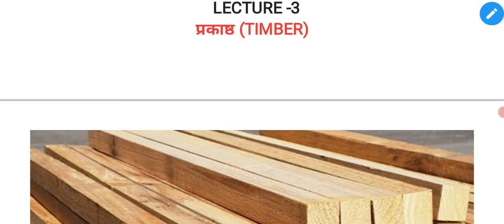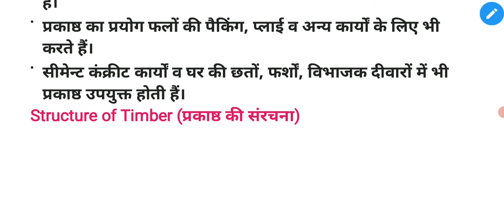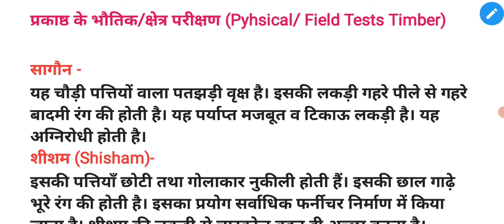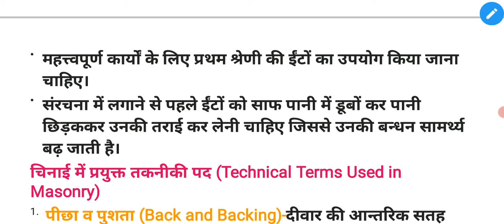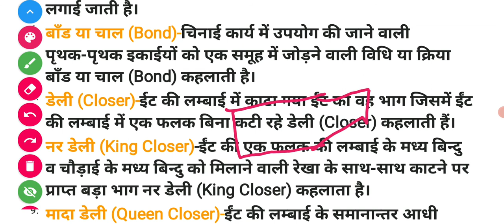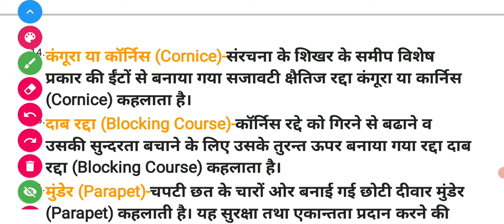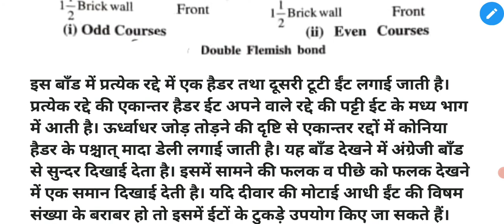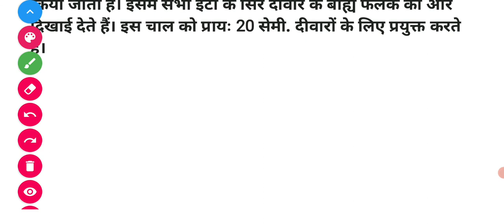General Engineering/Lecture-3/ GE/BMCE Mechanical All Branch/ ElectricalEngineering/First Year/MA/MP